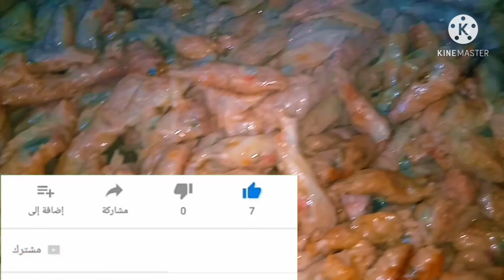STUFFED CABBAGE|محشي الكرنب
Stuffed cabbage rolls (malfouf or mahshi malfouf) cabbage leaves stuffed with ground meat, rice, spices,
محشي ملفوف_طريقه عمل المحشي_خلطه المحشي -محشي كرنب فاطمه ابو الحاتي _محشي كرنب هبع ابو الخير _طريقه عمل المحشي